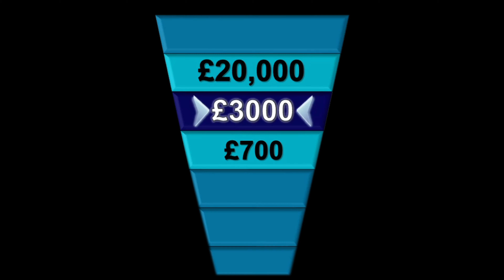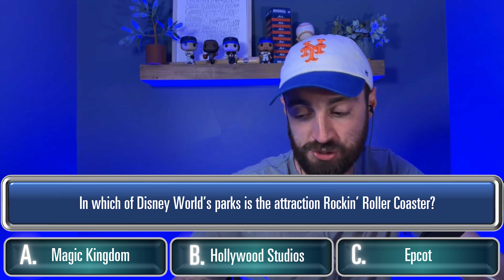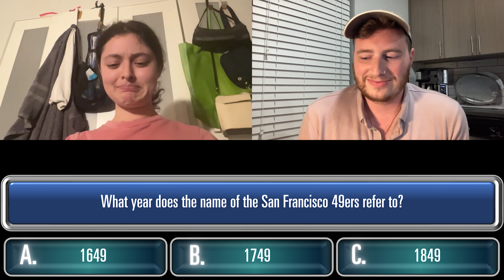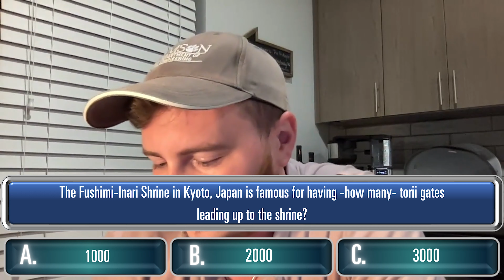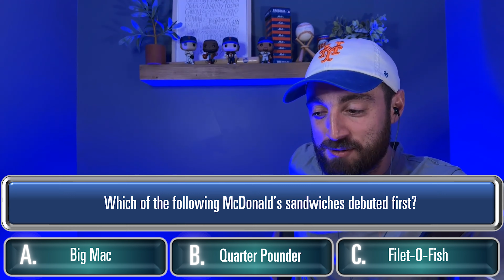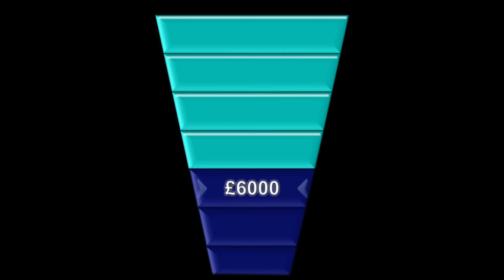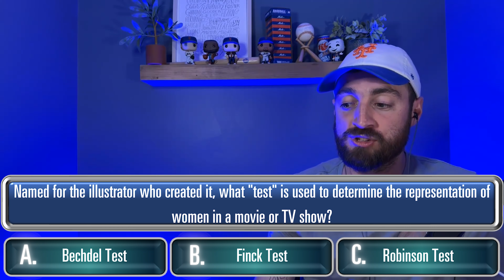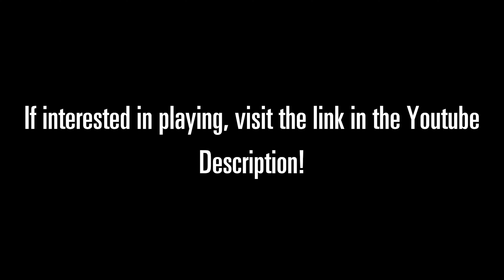Hometowns: The Chase S5 Ep5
3 Brand New players enter the trivia arena looking to win thousands of fake dollars by working as a team. There's only one person standing in their way...The Chaser.

The Chase...is ON!

Interested in playing in a future episode?